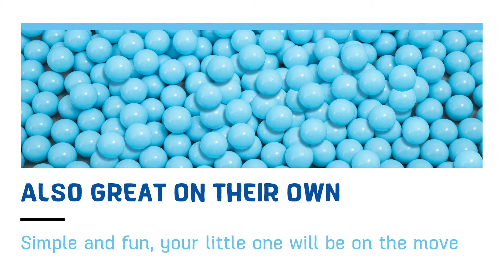Bestway 250 Play Balls, Light Blue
The Bestway® 250 Play Balls are perfect for fun learning and play experiences! This product is a playroom staple. Great on their own, the play balls are also a terrific addition to many other Bestway products. These light blue play balls can be used in play pools with or without water, in the tub at bath time, with ball pits, or just on the floor to sort, play with, and roll. They are a fun way for little ones to learn to catch and throw, improving hand-eye coordination and other motor skills, as they crawl, walk or run after the play balls. Simple, engaging and fun, these play balls will have your little one on the move. Made with heavy-duty material, air-filled and finished with a smooth seam, the Bestway 250 Play Balls are lightweight and portable!